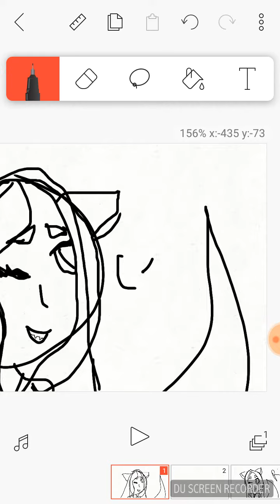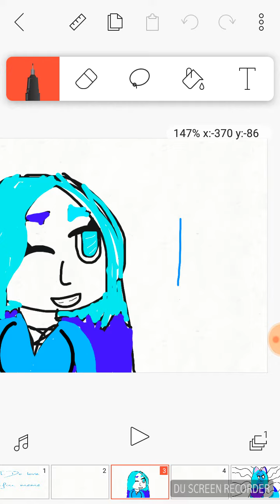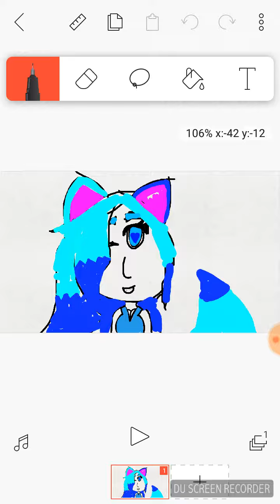Left handed challenge